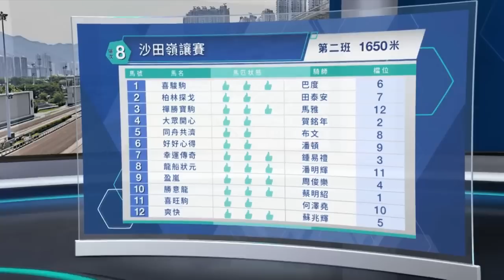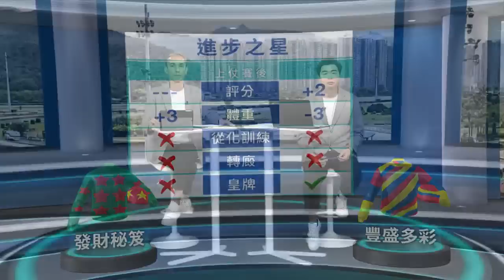【早着先機】22/23 #69 沙田夜賽 — 第8場（5月10日）